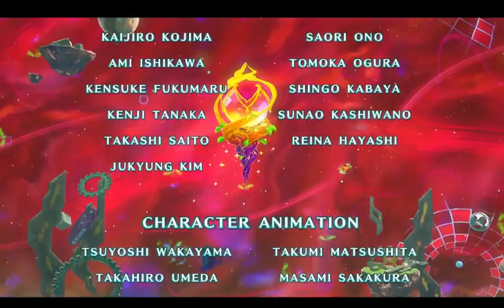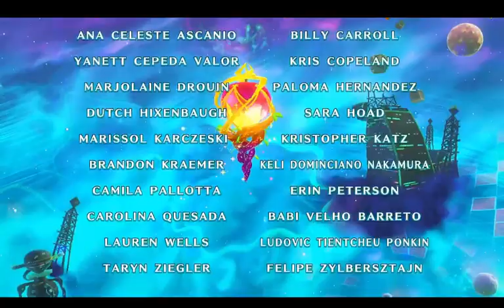Kirby's Return To DreamLand Deluxe Magolor Epilogue Area 4, Final Boss and Ending